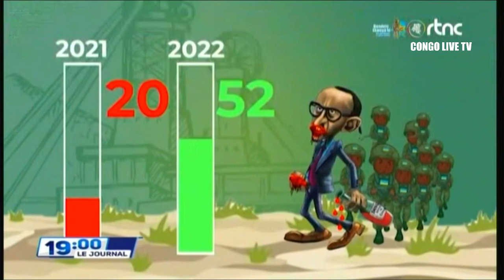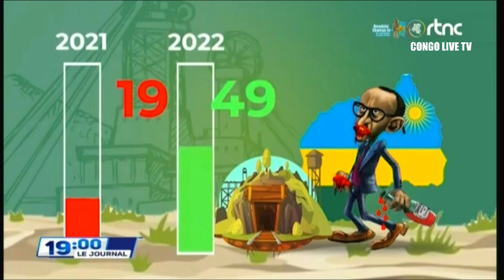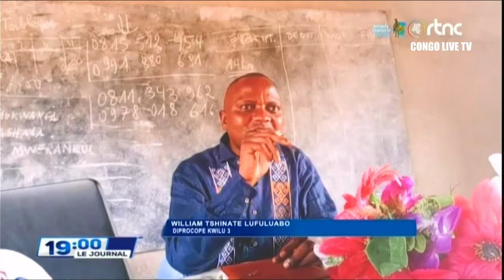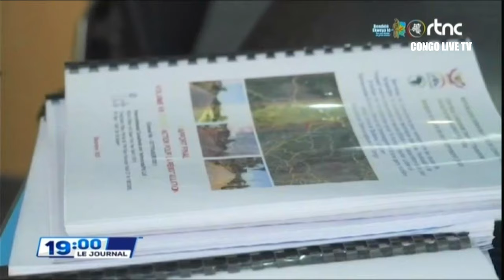🔴RDC : SUIVEZ LE GRAND JOURNAL DE CE MERCREDI LE 03.07.2024 RTNC EDITION 19H00